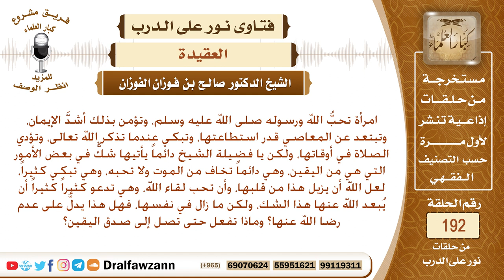هل يأثم من طرأت عليه وساوس تشكك في دينه، وهو مؤمن بالله ومحافظ على الطاعات؟ الشيخ صالح الفوزان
نص السؤال: امرأة تحبُّ الله ورسوله صلى الله عليه وسلم، وتؤمن بذلك أشدَّ الإيمان، وتبتعد عن المعاصي قدر استطاعتها، وتبكي عندما تذكر الله تعالى، وتؤدي الصلاة في أوقاتها، ولكن يا فضيلة الشيخ دائماً يأتيها شكٌّ في بعض الأمور التي هي من اليقين، وهي دائماً تخاف من الموت ولا تحبه، وهي تبكي كثيراً، لعل الله أن يزيل هذا من قلبها، وأن تحب لقاء الله، وهي تدعو كثيراً كثيراً أن يُبعد الله عنها هذا الشك، ولكن ما زال في نفسها، فهل هذا يدلُّ على عدم رضا الله عنها؟ وماذا تفعل حتى تصل إلى صدق اليقين؟
السيرة الذاتية :
للاشتراك في قناة الشيخ صالح الفوزان

رئيس الفريق
لمشروع كبار العلماء